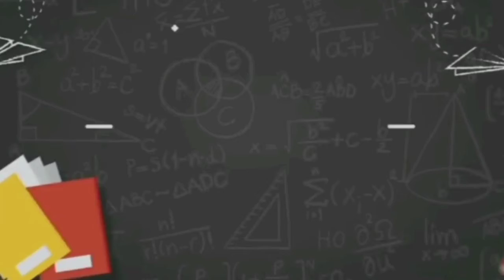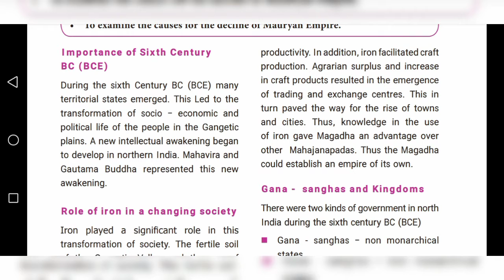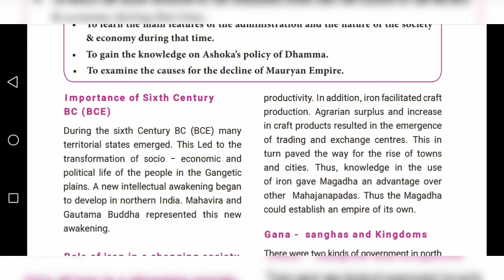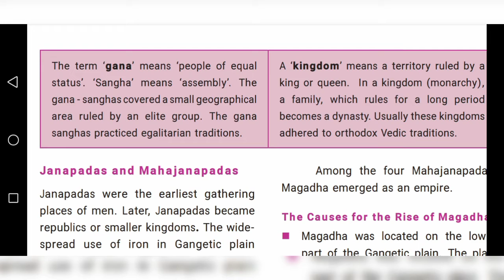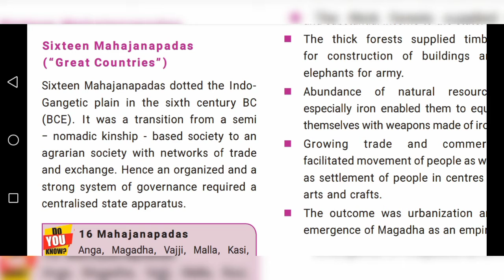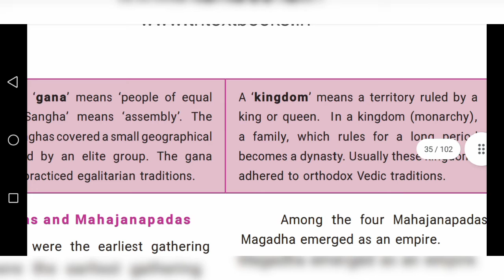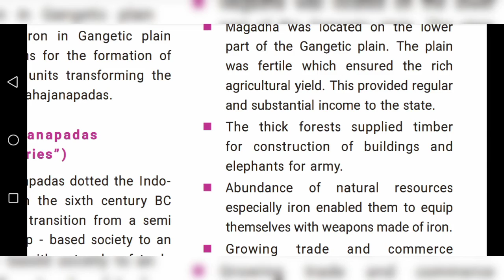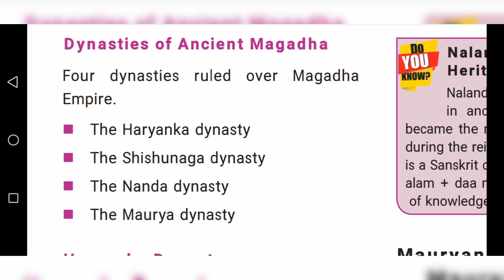VI-StdSocial//His:Unit-3//From chiefdoms to Empires//Video-1